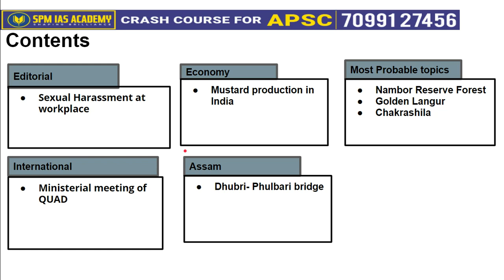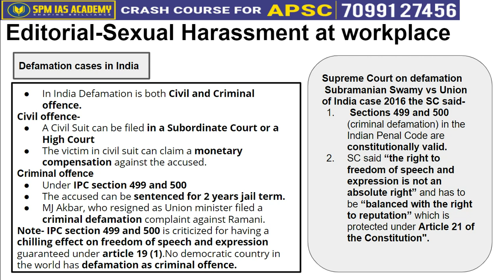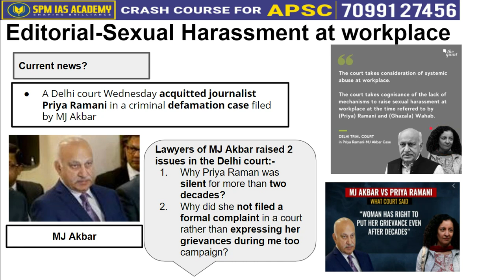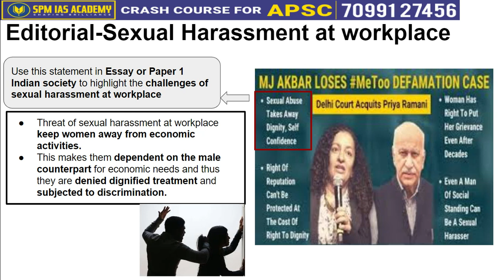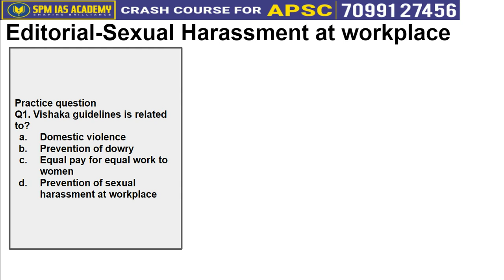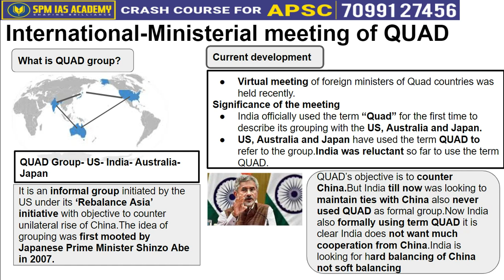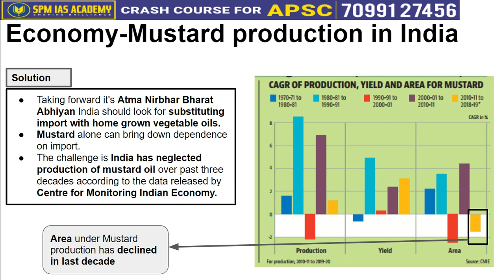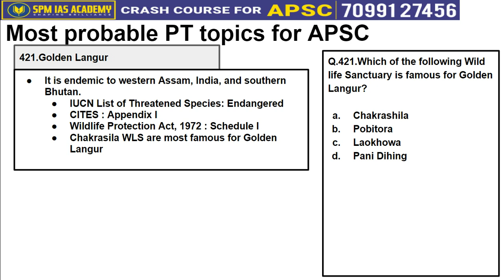The Assam Tribune Analysis -19th February 2021 - SPM IAS Academy - APSC and UPSC Coaching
1. Sexual Harassment at workplace
2. Ministerial meeting of QUAD
3. Mustard production in India
4. Dhubri- Phulbari bridge